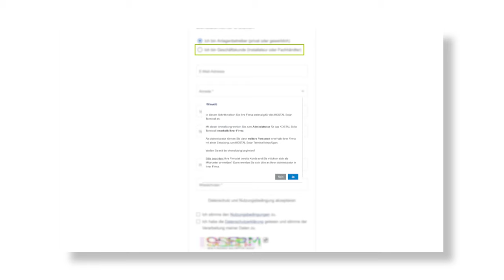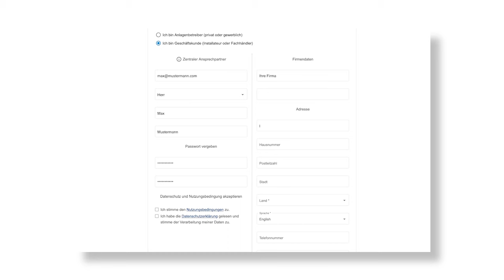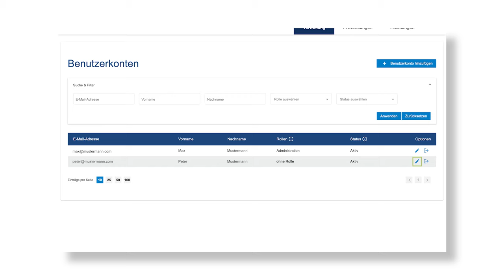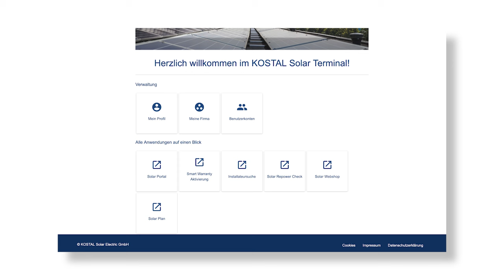Tutorial: Anleitung zum KOSTAL Solar Terminal für Geschäftskunden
Mit dem KOSTAL-Solar Terminal können Sie die Vorteile einer nahtlosen Verwaltung nutzen!
Entdecken Sie mit uns in dieser Schritt-für-Schritt-Anleitung, wie unsere neue, zentrale Plattform Ihre Arbeit im gewerblichen Bereich vereinfacht. Ob Sie Installateur oder Fachhändler sind, wir führen Sie durch den Registrierungsprozess und zeigen Ihnen die grundlegenden Schritte zur Verbesserung Ihrer täglichen Arbeit.

🌟 Abgedeckte Schlüsselpunkte:

🚀 Mühelose Registrierung: Erfahren Sie, wie Sie sich schnell als Geschäftskunde registrieren und Zugang zum KOSTAL Solar Terminal erhalten.
🔗 Zentraler Zugang: Erleben Sie den Komfort, mit nur einem Klick auf alle KOSTAL-Anwendungen zuzugreifen, ohne sich mehrfach anmelden zu müssen.
🤖 Benutzerkonto-Verwaltung: Im Bereich "Benutzerkonto" können Sie neue Benutzer hinzufügen, Rollen zuweisen und den Zugang Ihres Teams effizient verwalten.
🔄 Rollenanpassung: Entdecken Sie als Administrator, wie Sie Rollen für Benutzer anpassen können, um die Sicherheit zu erhöhen und Arbeitsabläufe zu optimieren.
📈 Mein Profil: Auf der Registerkarte "Mein Profil" können Sie Ihre persönlichen und Unternehmensdaten ganz einfach aktualisieren und bearbeiten, um jederzeit die Richtigkeit zu gewährleisten.

Verändern Sie Ihr Arbeitsleben mit weniger Klicks und mehr Effizienz!
Das KOSTAL Solar Terminal wurde entwickelt, um Ihren Arbeitsalltag zu vereinfachen.

Wenn Sie rund um KOSTAL, KOSTAL News, KOSTAL Produkte und Innovationen sowie KOSTAL Service- & Produkttutorials auf dem Laufenden bleiben wollen, dann abonnieren Sie gerne den KOSTAL YouTube Kanal kostenlos, indem Sie diesem Link folgen:

▬ Über KOSTAL ▬▬▬▬▬▬▬▬▬▬▬▬▬▬▬
► KOSTAL Solar Electric wurde 2006 als eigener Unternehmenszweig der KOSTAL Industrie Elektrik gegründet und zählt heute zu den führenden Anbietern von innovativen Solar-, Hybrid- und Batterie-Wechselrichtern – für private und gewerbliche Anlagen. Der KOSTAL Smart Energy Meter, der KOSTAL Plenticore und die KOSTAL Wallbox runden das innovative Produktportfolio ab. Mit der KOSTAL Solar App und dem Solar Portal verfügen KOSTAL Kunden über zentrale Instrumente für eine intelligente Erzeugung, Speicherung, Steuerung und Nutzung von solarer Energie.

▬  Hier finden Sie alle offiziellen KOSTAL Social Media Auftritte ▬▬▬▬▬▬▬▬▬▬